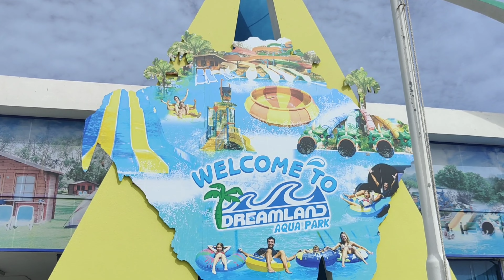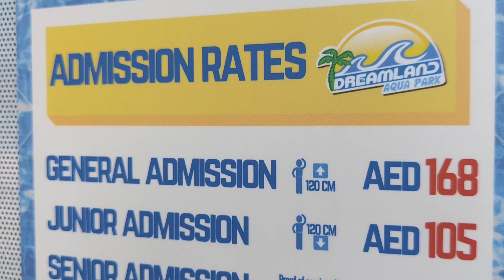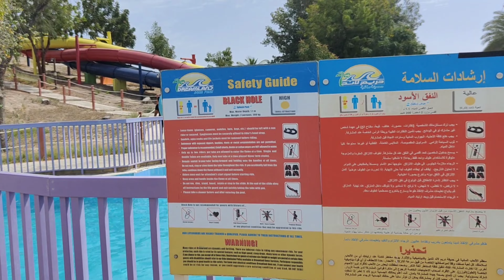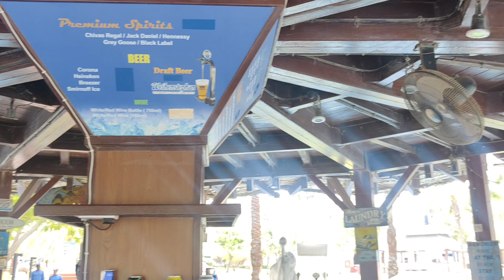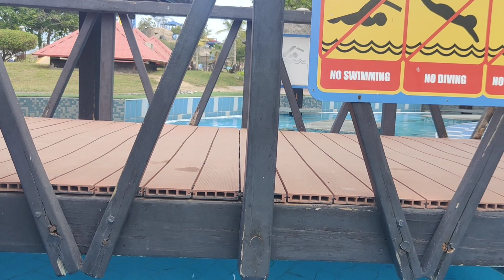Summer Getaway at Dreamland Aqua Park Umm Al Quwain [4K] | EJ De Leon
Keep on dreaming, dreams do come true. Work hard, persevere, be patient and always P-U-S-H.
P-ray U-ntil S-omething H-appens 🙏😉

F A C E B O O K : EJ De Leon

Thank you all for the love and support! I Love You All! =)